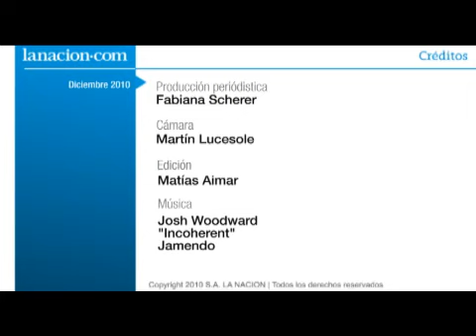Backstage Producción de fotos para La Nación Revista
Lola habla sobre su nuevo lanzamiento discográfico "Lola".